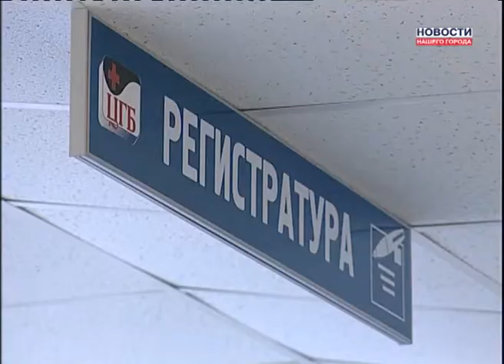Школы закрывают на карантин.